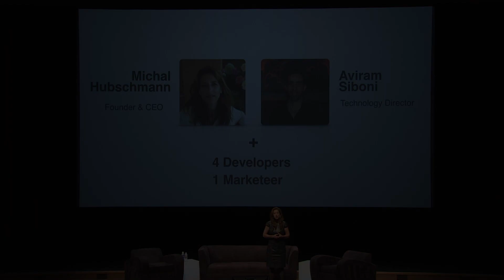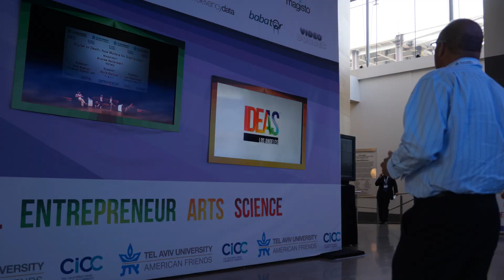IDEAS Highlights Reel 2015